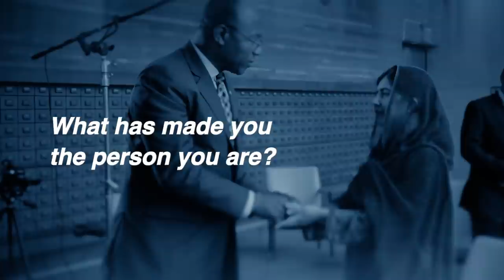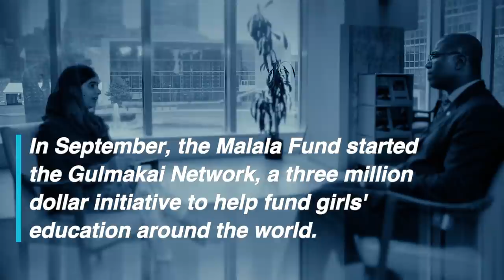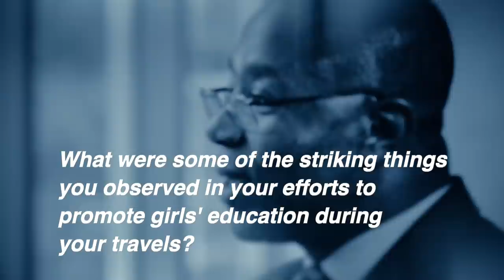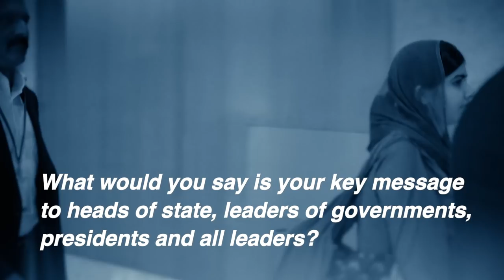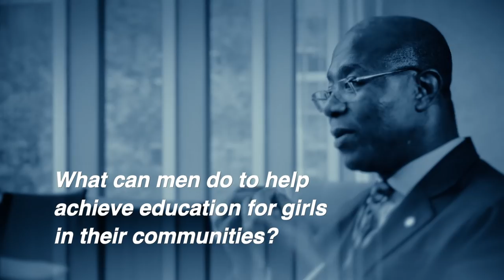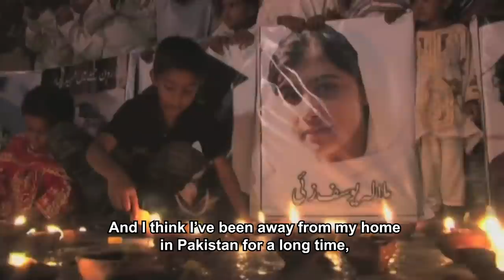Changemaker: Malala Yousafzai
United Nations - Visiting the United Nations, Malala Yousafzai discusses her push for global education, her motivations in continuing her campaigns, and how she came to be the person she is.